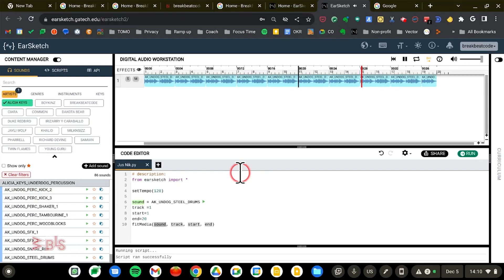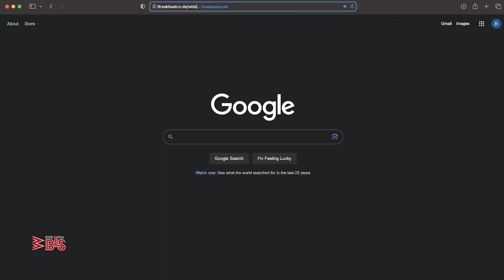TechNikally Speaking With BreakBeatCode: Bringing Together Music and Coding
JusNik and Tat Wza speak with the creators of BreakBeatCode about their initiative to teach children the art of coding through music.

In this conversation, co-creators Richard Achee and Calvin Pinney speak on bridging the gap between music and coding and creating a safe space for kids to fit in.

Watch the entire episode now